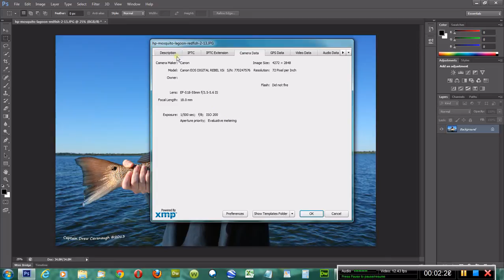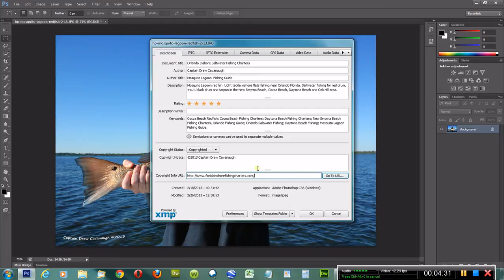Adobe Photoshop CS6 Video 3: How to add File/Copyright Info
Drew Cavanaugh Photography

Hello, my name is Drew Cavanaugh and I run a full time light tackle inshore flats fishing business here in central Florida near Orlando, Cocoa Beach, Daytona Beach and New Smyrna Beach.

Years ago before I became a professional fishing guide I have always been interested in photography. Now with the invention of digital cameras and camcorders the possibilities are endless. The information that is out there can truly be overwhelming. However so is the technology and the knowledge that goes behind this.

Being a fishing guide I take numerous pictures and videos of my clients along with being inside the national park and wildlife refuge I have chances and world class photography shots. Along with this I do portraits, weddings, family, kids, Nature, commercial, real estate, plus a wide variety of wildlife photography as a semi-professional career.

I run and maintain all of my own websites/business aspects, so learning how to do this I am able to be in full control of everything. From accounting, to technical and mechanical ends of a small business to the actual business itself, combined. So with using Adobe, Dreamweaver, Photoshop, Windows PC, Canon Cameras and Canon Video, Yamaha, Shimano, Ranger Boats and many other products I am able to help and show others from a perspective that not all can see. A hands on do it yourself side of things from the average person to say.

A wide variety indeed. I hope that this can help others like at one point this type of thing helped me. These videos go from serious how to, to just plain having fun at times. Thank You and enjoy!

Here is a short video clip of how to use Photoshops CS6, using  the File Info to place copyright information on a picture. How to insert the copyright emblem into a photograph. Stored info on a picture.  This is very easy to do.

All of the images you see here are pictures that I take myself with my Canon Rebel or Canon Vixia and eventually add to my website. All images and video here are owned and are the property of DRC Enterprises of Central Florida, INC. or DBA's Mosquito Lagoon Sight Fishing Charters, Drew Cavanaugh Photography or Florida Inshore Fishing Charters which are registered DBA's in the state of Florida.

If you feel these videos help you, then please feel free to contribute. This allows me to continue making them aside of my other duties.